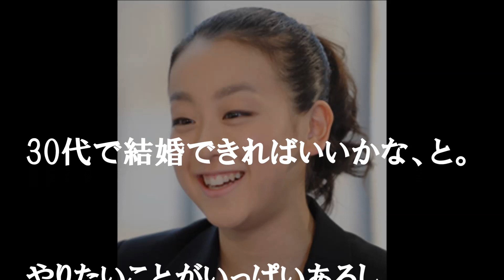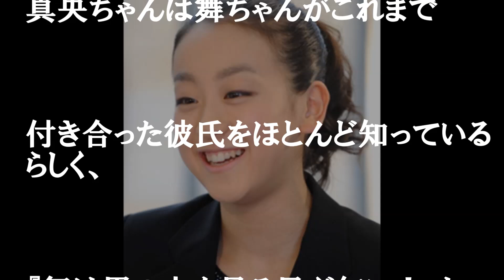浅田真央さん「姉の舞は奔放すぎる！」と苦言！！！MaoAsada